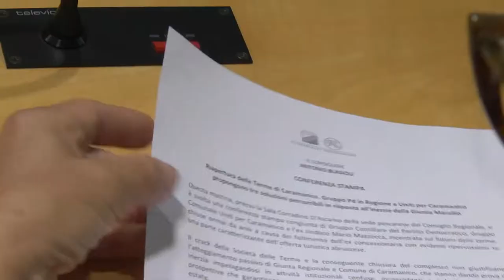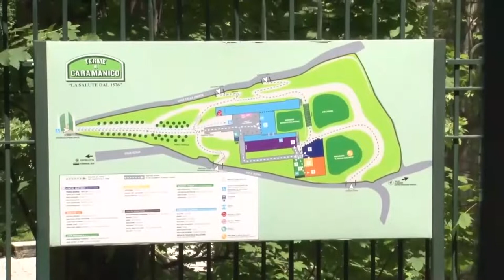Terme di Caramanico: il Pd fissa tre punti per la riapertura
È sempre più incerto il futuro delle Terme di Caramanico ormai chiuse da tempo. Il Pd in Consiglio Regionale ha questa mattina affrontato la problematica illustrando anche le proposte per una  riapertura.